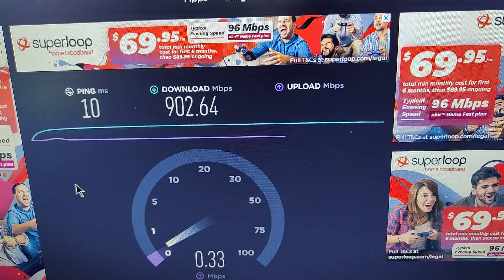gigabit Vodafone Aus